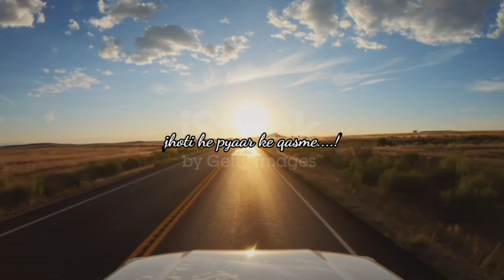beutiful song status#short